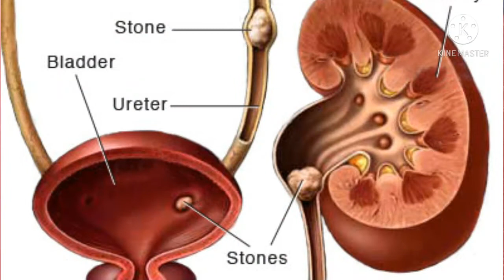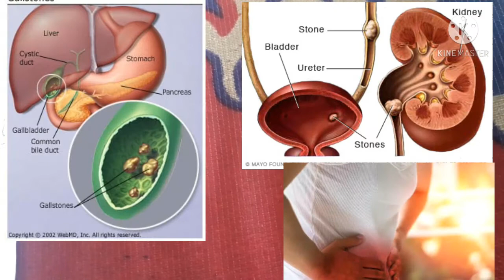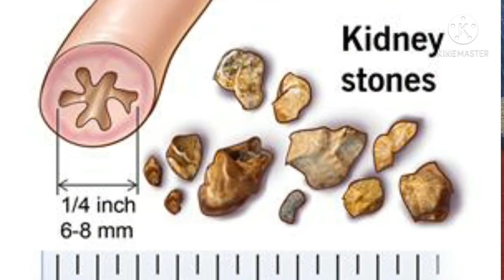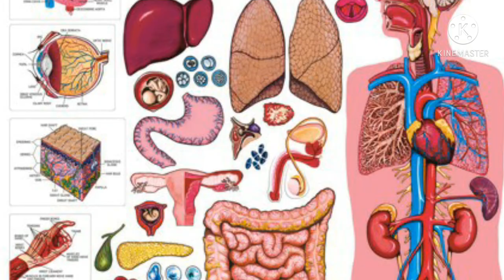آپ گردوں کی پتھری کا آپریشن نا کرائیں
یہ نسخہ آپ کے وجود میں کہیں بھی پتھری کو نکالنے

کی بھرپور صلاحیت رکھتا ھے

آپ کو گردہ وغیرہ کی پتھری کا آپریشن کرانے کی ضرورت نہیں ھو گی

اجزاء۔۔۔۔۔نمک خوردنی۔10 تولہ

سنگدانہ مرغ۔۔۔10 تولہ

 مغزجمال گوٹہ۔۔۔۔10 تولہ

سوڈا بائی کارب۔۔10 تولہ

پہلے مغز جمال گوٹہ کو بلکل باریک پیس لیں پھر دوسری کوٹی ھوئی ادویات ملا دیں

خوراک۔۔۔1 ماشہ صبح دوپہر شام۔۔میں دیں انشاءاللہ شفاء  ھو گی